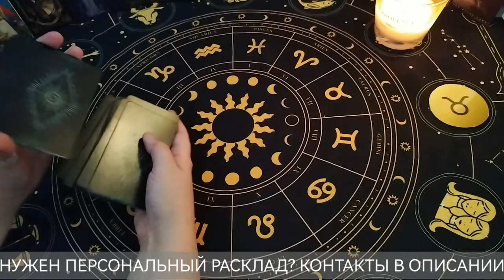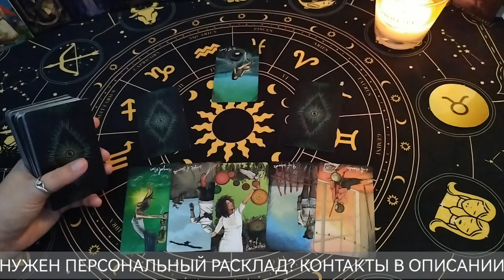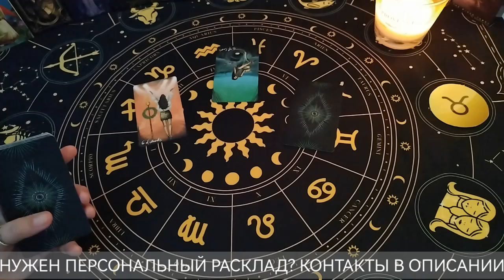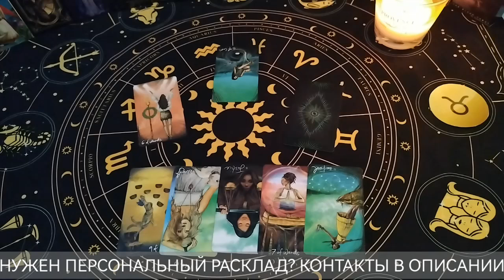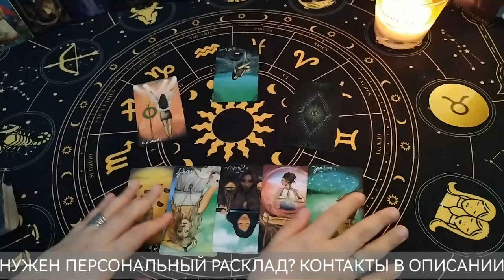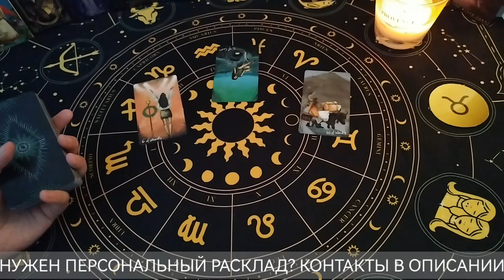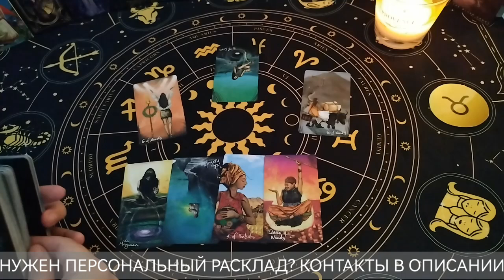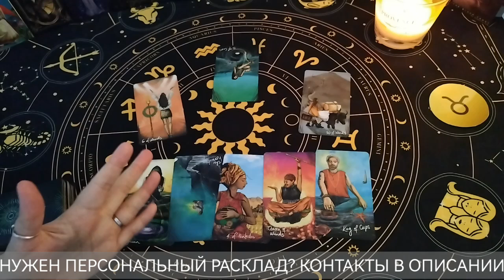ТЕЛЕЦ ♉ КАРМИЧЕСКИЙ УРОК КОРИДОРА ЗАТМЕНИЙ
КАРМИЧЕСКИЙ УРОК КОРИДОРА ЗАТМЕНИЙ осень 2024 года для тельцов.

Там я провожу персональные гадания, делюсь ритуалами, визуализациями и медитациями, а также выбираем темы для видео!